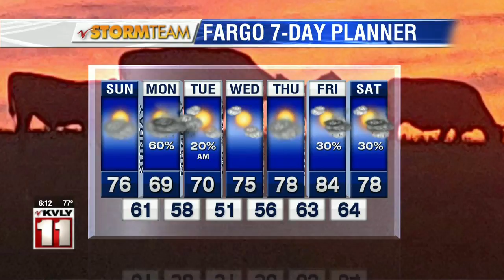Weather 6PM August 10th